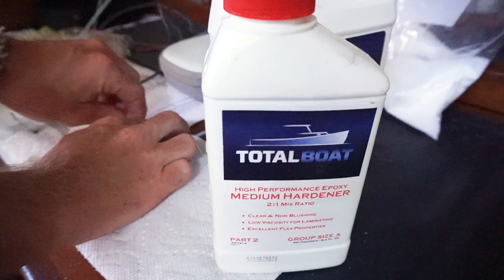Living off the Sea + Locked Down in SVG + Everything In-between | Four Sheets to The Wind Ep 50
Support our Local Peeps!

Tunes:

Right of Passage – Daniel Deuschle
Here We Go – Palm City
Father Time – Adam Bokesch
Happiness – Wavcrush
Over It – McKenzie
Let the New Begin

00:00-00:15 – Lion Fish for Dinner
00:16-02:00 – Sailing Martinique to Saint Vincent
02:01-04:06 -  Set of Pirates of the Caribbean
04:08-05:44   - Cumberland to Duvernette Island
05:44-06:45 - Duvernette Island
06:46-08:15 -Sail to Bequai
08:16-11:39 - Life as news of Covid spreads
11:40-15:21 – Social Distancing Isle Quatre
15:21-16:11 – Mercury Marine